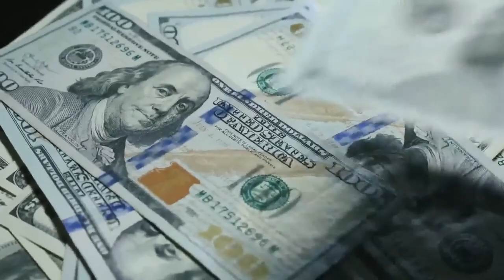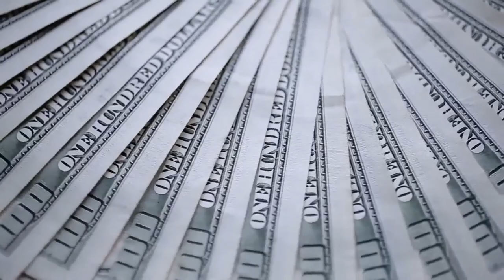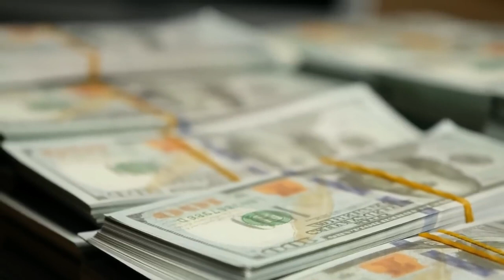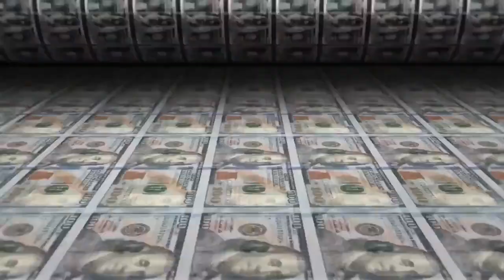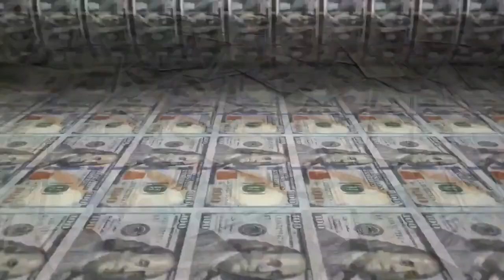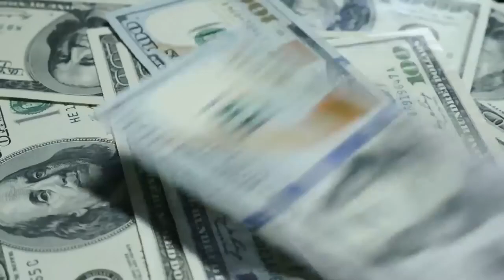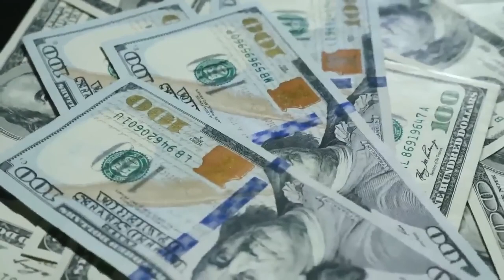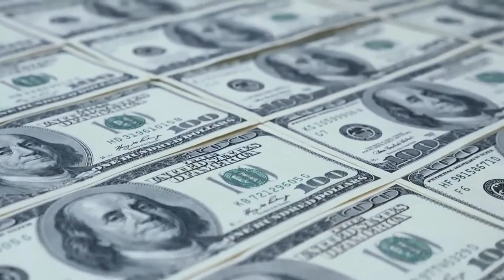Receive with Ease: Abundance: Good Luck: Comfort: 11:11 Money is my Friend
Soulful yoga # Peaceful Yoga# Yoga restore  Thank you #
Elmer O. Locker jr for creating this